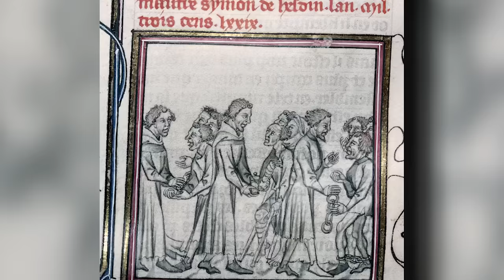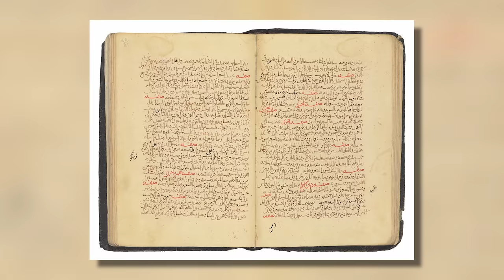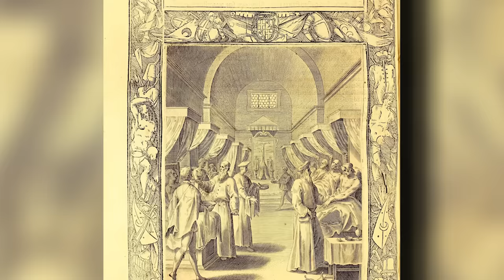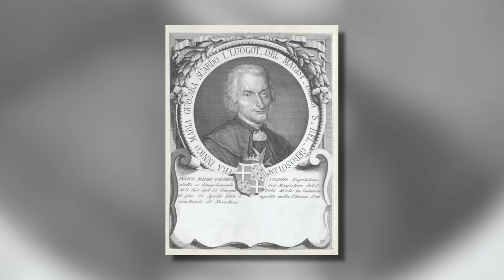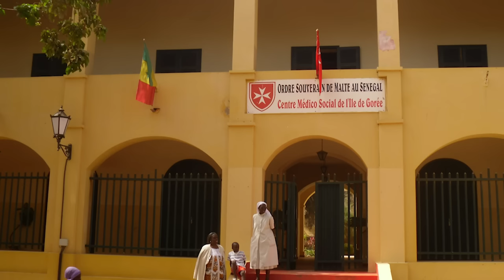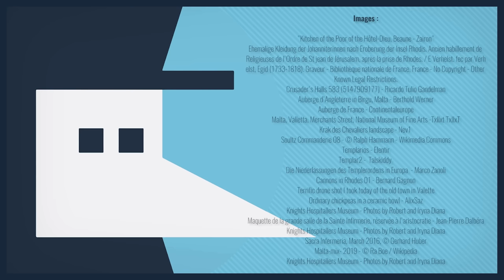Les chevaliers hospitaliers de l'Ordre de Malte : de soldats à bienfaiteurs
Merci à l'Ordre de Malte France d'avoir été notre partenaire pour cet épisode ! Pour en savoir plus, n'hésitez pas à aller jeter un œil à leur site internet

Si je vous dis hospitalier, vous vous rappelez peut-être votre dernier réveillon arrosé qui a fini au CHU du coin. Mais pour Hospitalier avec un grand H, on pense plutôt aux redoutables moines chevaliers qui, aux côtés des Templiers, ont combattu en Terre Sainte lors des croisades. Bref : on pense à la guerre. Et c’est dommage, car si les armes ont été un moyen, elles n’ont jamais été une fin. Sa célèbre croix à huit pointes cache encore bien des secrets, dont un nom peu commun : Ordre Souverain Militaire Hospitalier de Saint-Jean de Jérusalem, de Rhodes et de Malte. Alors c’est là que vous me dites : “Heu y’a quand-même militaire dans le titre, alors la guerre, ils doivent quand-même aimer ça !” Eh bien justement : quel est cet objectif secret et mystérieux, qui dure depuis presque 1.000 ans, et qui va le plus souvent faire pencher la balance, plus du côté “hospitalier” que “militaire” ? Pour le découvrir, on fait un retour aux sources !

🖋 Écriture : Benjamin Brillaud, Jean de Boisséson et Frédéric Louarn / Herodot’com

➤➤➤ Sources en fin de description

🔸Découvrez ma boutique en ligne🔸
🔸Rejoignez-moi sur les réseaux !🔸
➤➤➤ Pour en savoir plus :
- M. Balard, Croisades et Orient Latin (2001)
- Brogini, 1565, Malte dans la tourmente (2011)
- Cahen, Orient et Occident au temps des croisades (1983)
- R. Crowley, Empires of the Sea, the final battle for the Mediterranean 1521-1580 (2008)
- Demurger, Les Hospitaliers, de Jerusalem à Rhodes 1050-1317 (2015)
- Demurger, Moines et Guerriers, les Ordres Religieux Militaires au Moyen- ge (2010)
- Desportes, Le Siège de Malte, la grande défaite de Soliman le Magnifique, 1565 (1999)
- Galimard Flavigny, Histoire de l’Ordre de Malte (2010)
- R. Grousset, Histoire des Croisades (1934)
- von Güttner-Sporzynski, Evolution and Adaptation the Order of Saint John in War and Peace (2013)
- Luttrell, Latin Greece, the Hospitallers and the Crusades 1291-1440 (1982)
- J.-L. Nardone, La Prise de Rhodes par Soliman le Magnifique (2010)
- J. Riley-Smith, The Knights Hospitaller in the Levant, c.1070–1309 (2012)
- J. Riley-Smith, The Knights of St. John in Jerusalem and Cyprus, c. 1050–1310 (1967)
- S. Runciman, Histoire des Croisades (1951)
- H.J.A. Sire, The Knights of Malta (1994)
- N. Vatin, Rhodes et l’Ordre de Saint Jean de Jerusalem (2000)
- N. Vatin & G. Veinstein, Dictionnaire de l’Empire Ottoman (2015)
- de Wismes, Les Chevaliers de Malte (1998)